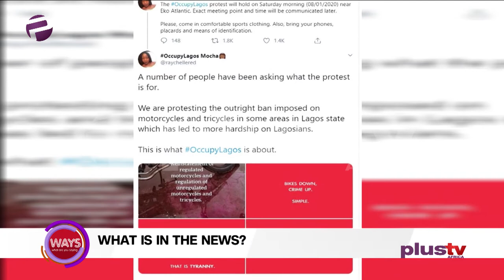Fed. Govt & U.S Officials To Hold Crucial Negotiation, Kenyans Dominate At Lagos City Marathon